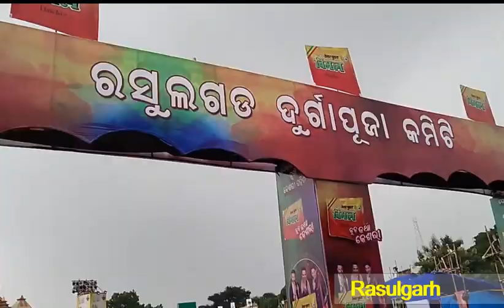Durga Puja Bhubaneswar 2022 |ଦୁର୍ଗା ପୂଜା ଭୁବନେଶ୍ୱର ୨୦୨୨|ଲକ୍ଷ ଲକ୍ଷ ଟଙ୍କାର ମେଢ଼ ଦେଖନ୍ତୁ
Durga Puja Bhubaneswar 2022 | ଦୁର୍ଗା ପୂଜା ଭୁବନେଶ୍ୱର ୨୦୨୨ | ଲକ୍ଷ ଲକ୍ଷ ଟଙ୍କାର ମେଢ଼ ଦେଖନ୍ତୁ | Durgapuja
Bhubaneswar Durga Puja Pandal 2022 | Durga Puja in Bhubaneswar
durgapuja2022 in Bhubaneswar 2022//odisha

This vlog is about bhubaneswar puja pandal hopping. dussehra is an important festival of Hindus and we Odiyas celebrate by making it large.